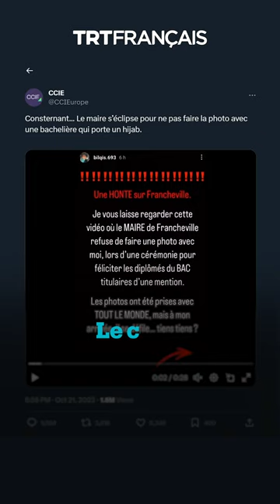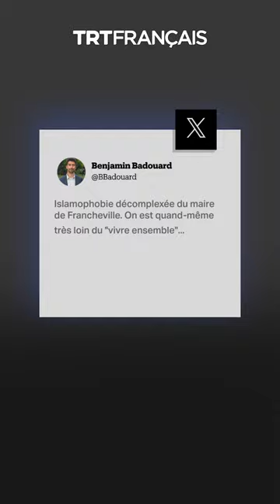Un maire refuse de prendre une photo avec une bachelière voilée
Lors d'une cérémonie de remise des diplômes du lycée, le maire de Francheville a refusé de prendre une photo avec une étudiante qui portait le voile